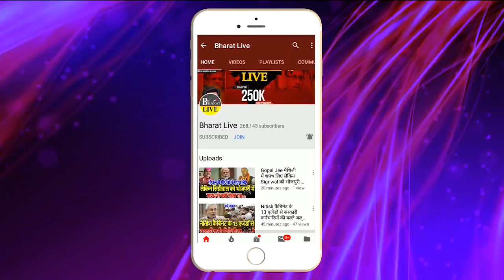JDU में इनकी जगह लेंगे उपेंद्र कुशवाहा !